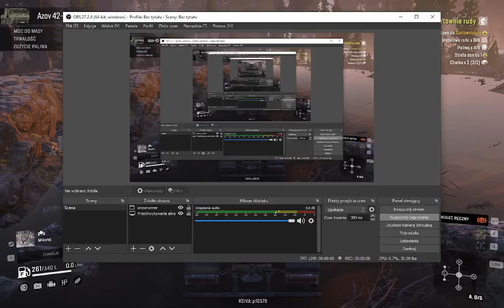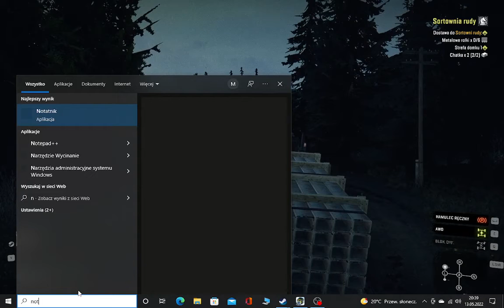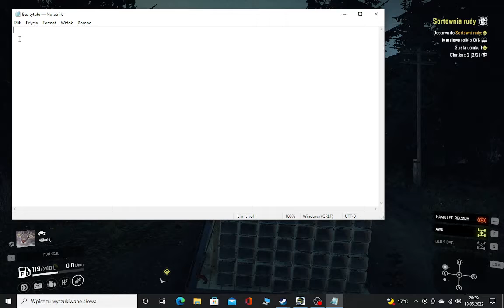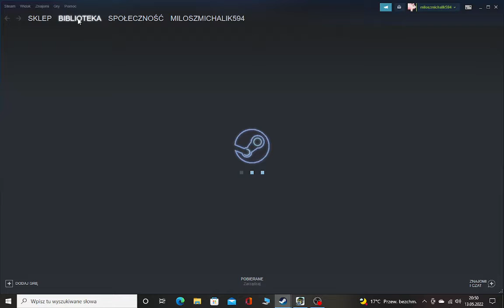sortownia rudy cz.5 snowrunner/kooperacja/yukon